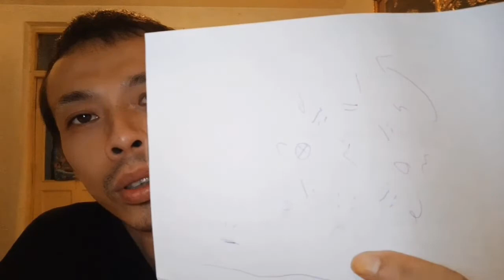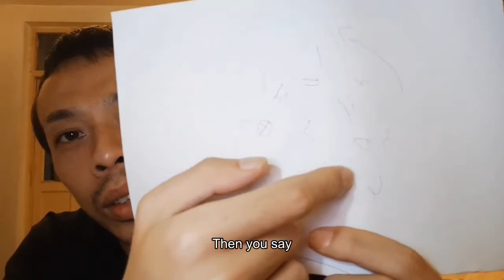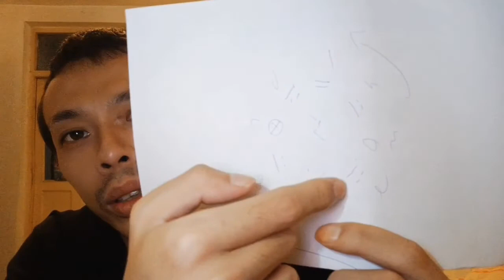两仪生四象青龙白虎朱雀玄武四神兽东升西落太阳天道左旋地道右旋Two Yi Sheng four like blue dragon white tiger Zhuque basalwu four God